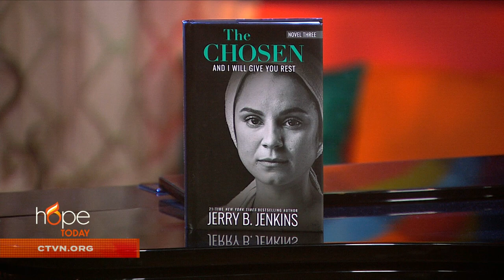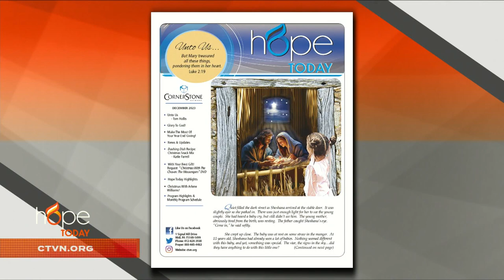Hope Today: "The Chosen"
Dive deeper into the record-breaking series "The Chosen." Bestselling author Jerry Jenkins discusses his latest novel based on season 3 of "The Chosen." Experience the emotions, personal narratives, and the transformation of those who encountered Jesus through the incredible series based on the Bible.